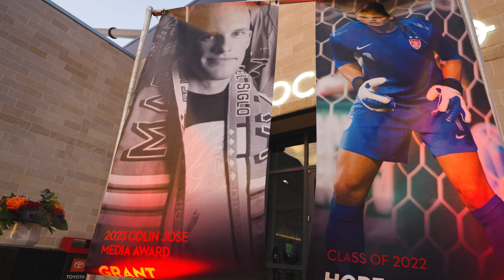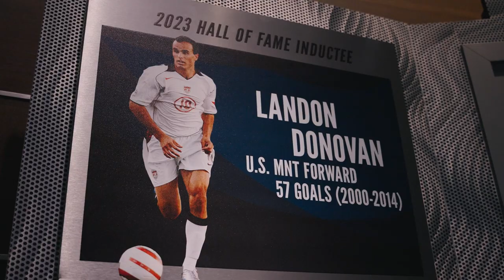2023 National Soccer Hall of Fame Induction Weekend!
Landon Donovan, DaMarcus Beasley, Hope Solo, Lauren Holiday, Jill Ellis, Kate Markgraf, and more all arrive in Frisco, TX, and are inducted by the National Soccer Hall of Fame in a weekend full of celebration and U.S. Soccer legends!